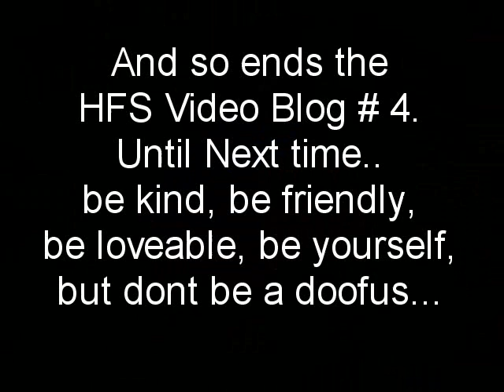HFS Video Blog # 4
High Flight Society Video Blog # 4